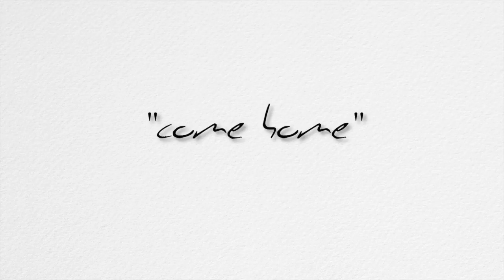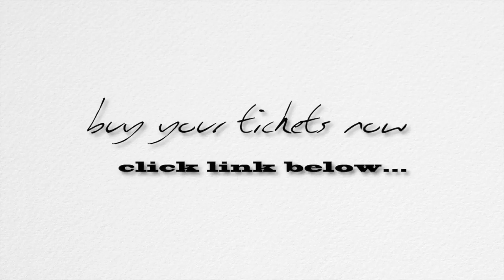Mending Kids: Save the Date